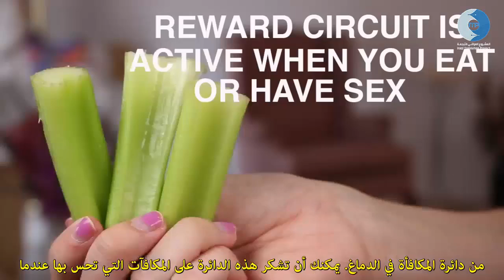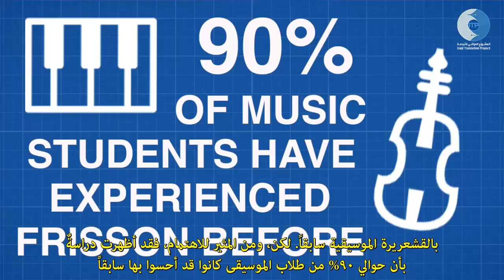لماذا تصيبك الموسيقى بالقشعريرة؟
تخيّل نفسك وأنت تستمع لأخد الأغاني المحببة إليك، وعندما تصل لمقطعك المفضل منها تحس برجفة خفيفة تسري في جسمك، يقشعر بدنك، وينتصب شعر يدك. تسمى هذه الظاهرة ب-القشعريرة الموسيقية-.
ما هي هذه الظاهرة؟ ولم تحصل لنا؟
ترجمة أبراهيم السكاني